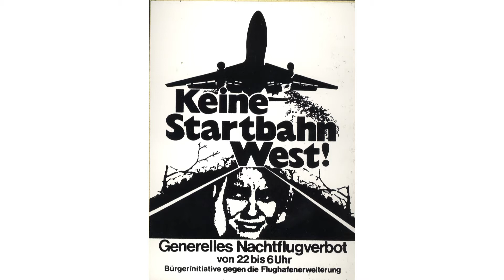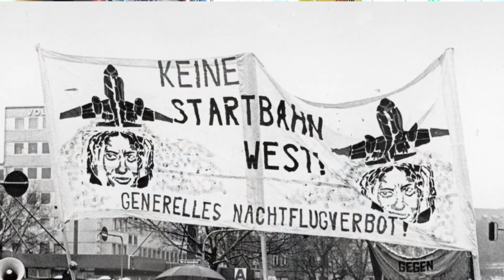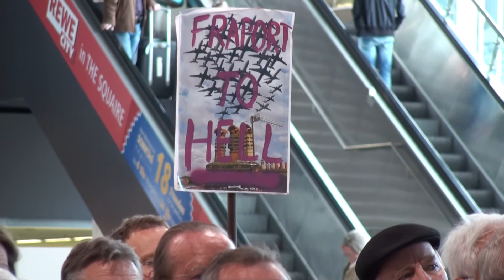Power an der Mauer - 30 Jahre Startbahn West Teil 2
Herbert Debus erinnert in der Beamershow mit Fotos von Walter Keber an die Entwicklung des Widerstandes gegen den Flughafenausbau in den 80-er Jahren. Vieles davon ist heute nicht mehr bekannt. Die Bilder zeigen die Entstehung des Hüttendorfes, das Zusammenleben von Menschen aus politisch und gesellschaftlich unterschiedlichsten Bereichen. Wir erfahren wie sie vielfältige und neue Aktionsformen aus dem Hüttendorf heraus, aber auch zusammen mit den BIs entwickelt haben, um den Bau der Startbahn zu verhindern. Ebenso eindrucksvoll ist, wie vielfältig die Mobilisierungsformen waren, um den Widerstand gegen den Ausbau zu vergrößern. Die Bilder vermitteln den Widerstandswillen, während und nach der Räumung des Hüttendorfes. Nachdem die Politik alle Versuche, die Startbahn friedlich und mit legalen Mitteln zu verhindern, mit juristischen Tricks hat scheitern lassen, hieß der Slogan der Startbahn-GegnerInnen "Power an der Mauer ".
Wir können nachvollziehen, wie vielfältig und phantasiereich die Bürgerbewegung aus „Lang- und Grauhaarigen" war auf die Straße und in den Wald gingen. Unterschiedliche politische Strömungen hatten sich für eine gemeinsame Zielsetzungen vernetzt.